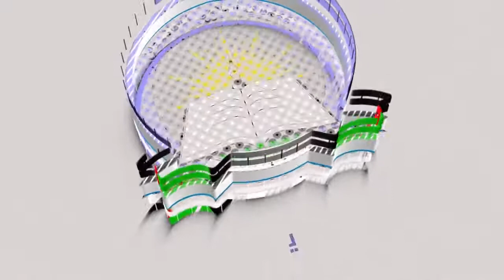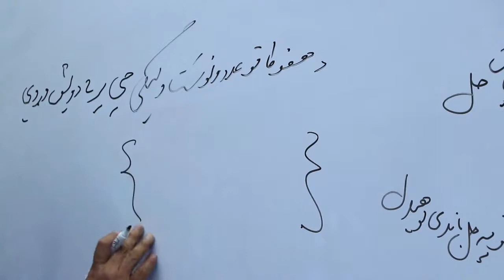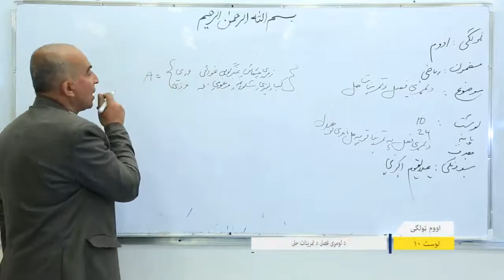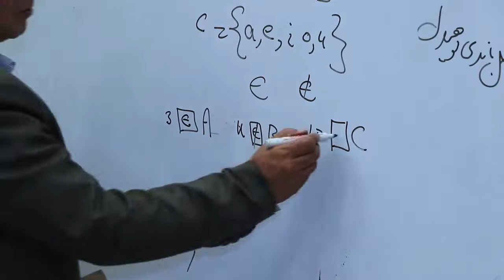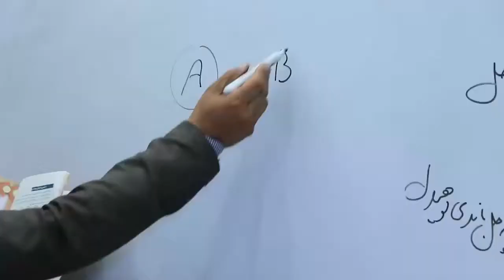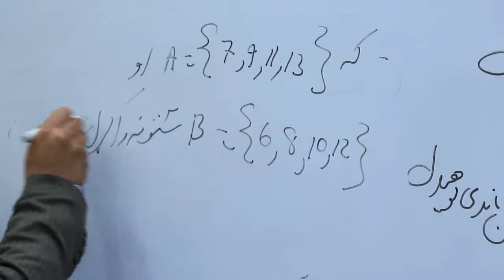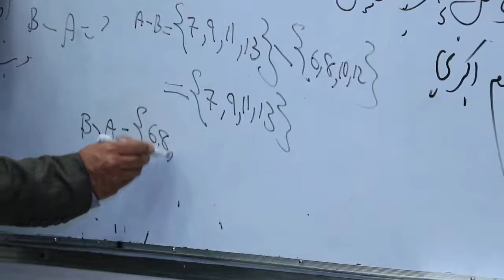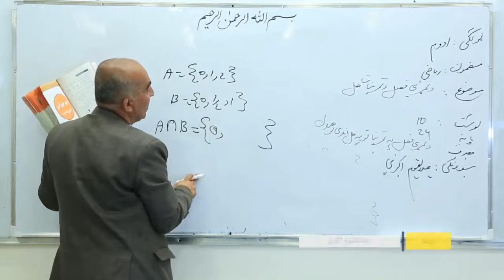۱۰. اووم ټولګی ریاضی لوست لسم د لومړی فصل د تمرینات حل اصلاح شده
۱۰. اووم ټولګی ریاضی لوست لسم  د لومړی